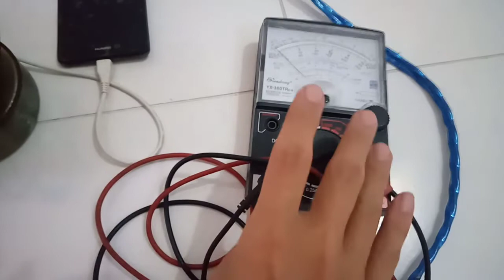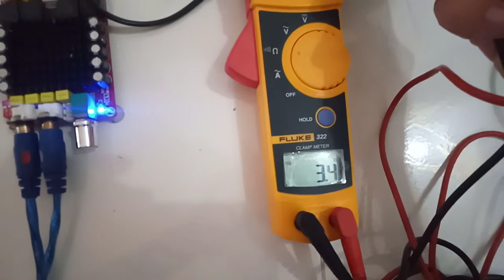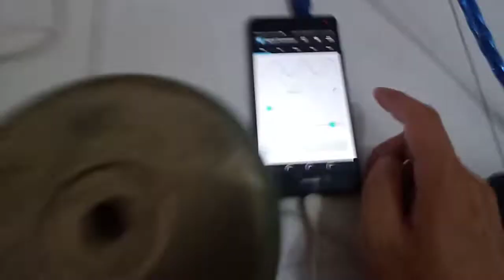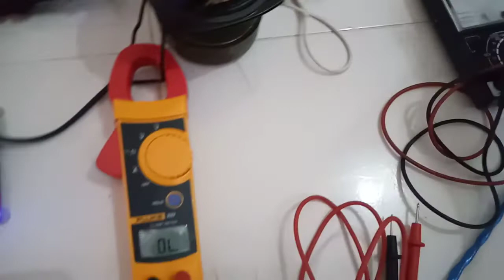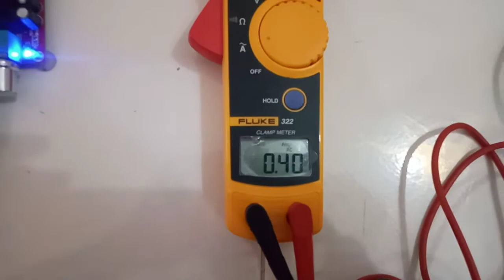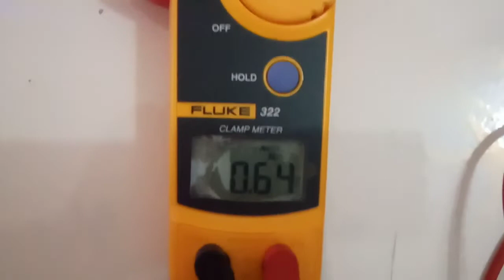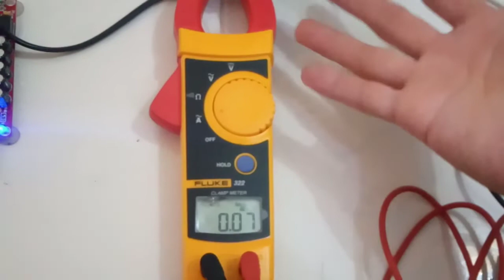bakit madali umiinit Ang amplifier sa mababang wattage na speaker kesa sa mataas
Ito experiment na Ito ay nagin idea ko Kaya boss bombasstech may video sya na pina Kita nya mas madaling umiinit Ang amp sa mababang speaker wattage

madami kayo matutunan sakanya